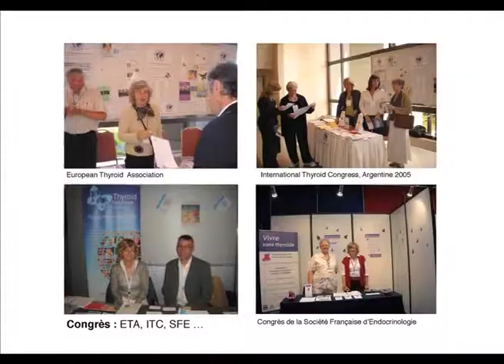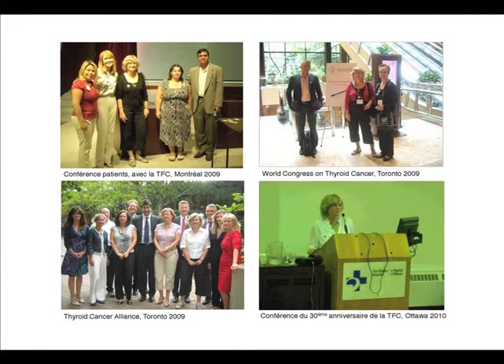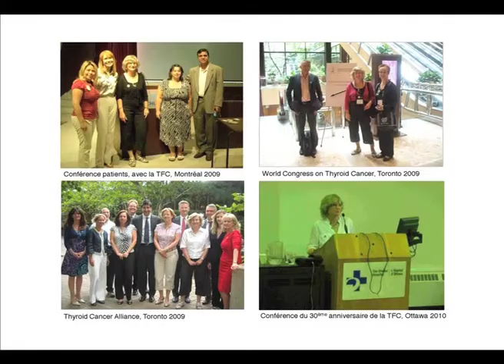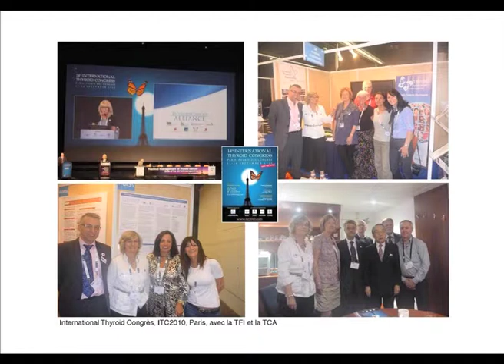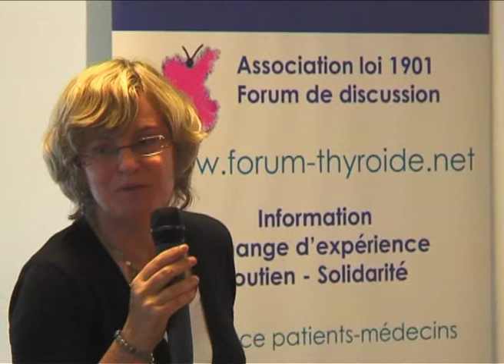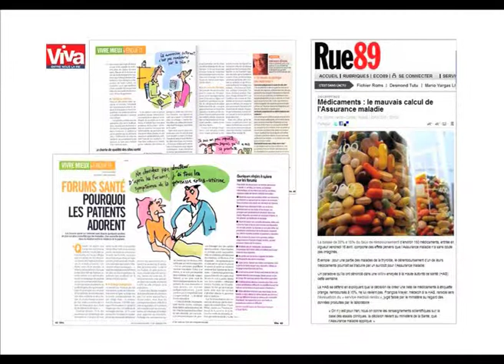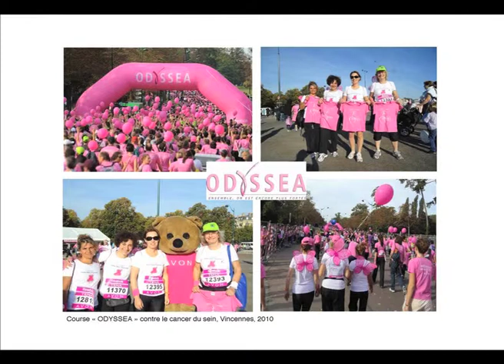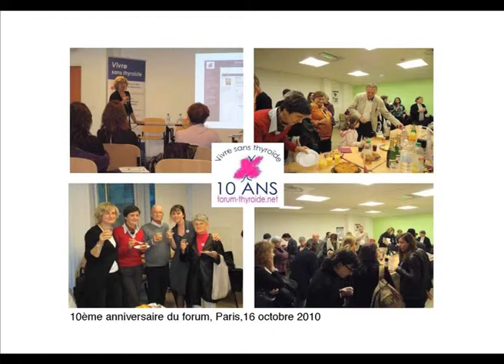Partie 2 / Conférence de Beate Bartès, la présidente et fondatrice de Vivre Sans Thyroïde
Conférence filmée à L'Hôpital Européen Georges Pompidou le 16 octobre 2010.

Réalisée lors de l'anniversaire des 10 ans du forum "Vivre-sans-thyroïde", cette conférence a pour but de présenter l'association, son rôle auprès des malades de la thyroïde francophones, son conseil scientifique ainsi que de rappeler toutes les actions auxquelles l'association a participé.

Vivre sans thyroïde a besoin de vous !

Pour continuer à être à votre écoute, pour prolonger son action auprès des instances médicales, des laboratoires, de la presse afin d'y propager la parole de malades de la thyroïde, atteints de pathologies qui touchent près d'une personne sur dix !

Adhérez !
forum-thyroide.net/